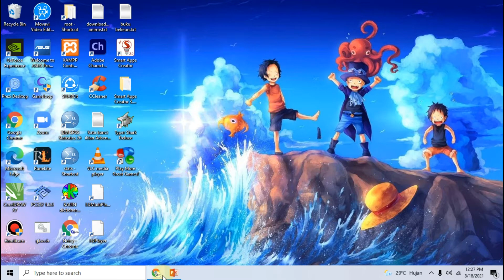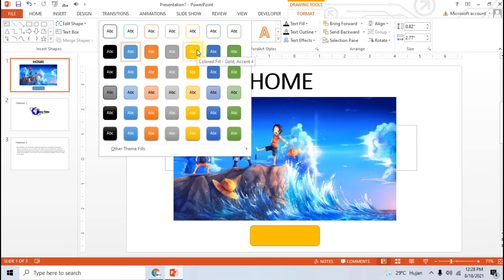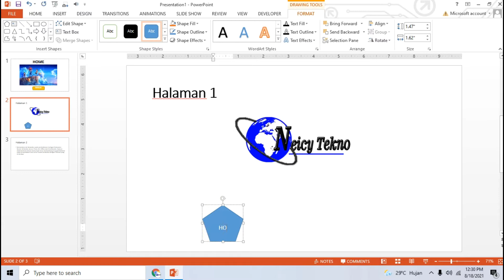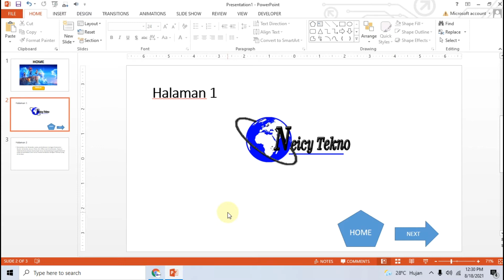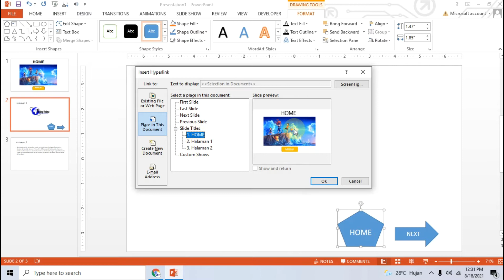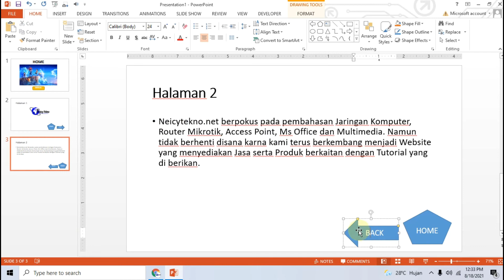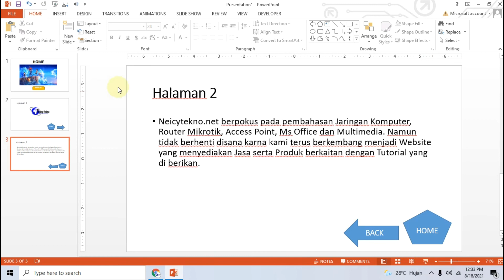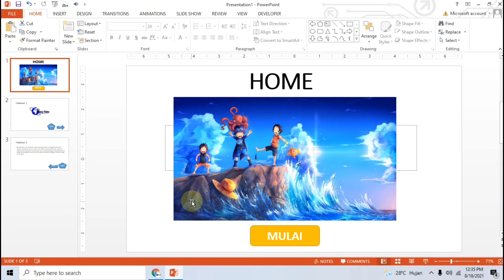Tutorial Membuat Button Home, Back dan Next di PowerPoint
Tutorial Membuat Button Home, Back dan Next di PowerPoint. Cara Membuat Tombol Next, Back dan Home di PowerPoint.
Membuat Tombol Home di PowerPoint.
Membuat Tombol Next di PowerPoint.
membuat Tombol Back di PowerPoint.
Cara Menggunakan Hyperlink di PowerPoint.
Cara Menggunakan Hyperlink antar Slide PowerPoint.